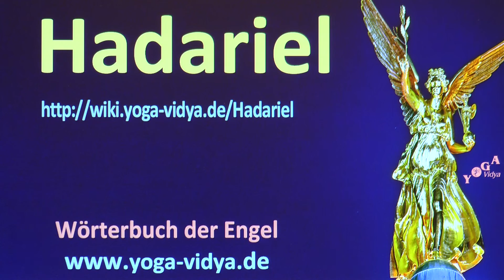Hadariel - Engel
Neue Einsichten und Überlegungen zu Hadariel, alle Infos Woher kommt die Vorstellung von Hadariel? Was ist die Symbolik von Engel Hadariel? In welchem Glaubenssystem spielt Hadariel welche Rolle? Engel sind oft Manifestationen des Göttlichen, Verbindungen zwischen Gott und Mensch Hier erfährst du einiges über die spirituellen, symbolischen und psychologischen Implikationen von Hadariel. Anmerkung: Yoga Vidya betreibt keine Engelsmagie, es gibt keine Engelsrituale, Beschwörungen etc. Vielmehr stellen diese Vorträge Überlegungen zur symbolischen und psychologischen der Bedeutung der Engel dar. Wir bitten um Entschuldigung, falls einer dieser Vorträge das religiöse Gefühl einzelner verletzt. Das ist nicht beabsichtigt. Interessant sind auch die Internetseiten

Schreibe doch einen Kommentar zu diesem Vortrag über Engel Hadariel. Seminare zu Kreativität und Künsten